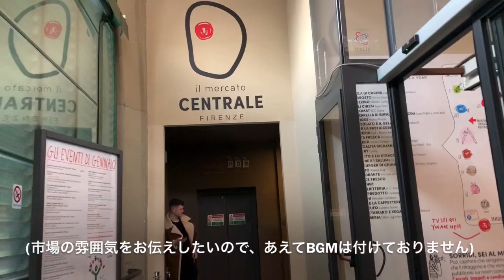【観光客にオススメ！】新しくなったフィレンツェ 中央市場に行ってみた！MERCATO CENTRALE in FLORENCE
あのフィレンツェ 中央市場がどんどん新しくなっているよ！2階部分は、なんと365日年中無休のフードコートになっていて、便利でオススメ！その様子を撮ってきたから、ぜひ動画をチェックしてみてね！

イタリアから、ガイドブックには載っていないようなイタリアの情報や、エルフキャットのETちゃんとの楽しい生活の様子をお伝えいたします🌸
イタリアってステキだな、と思っていただけたらグッドボタン👍して下さいね💗

Instagram とTwitter、ブログにも遊びに来てね💗